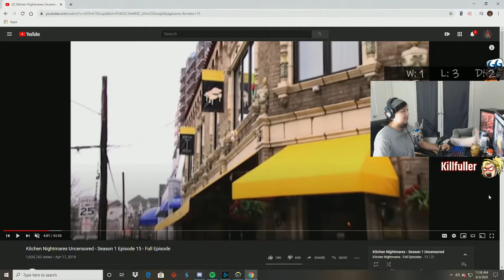OW Deep Talk 2: Awareness and Game sense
This is a rant about how golds forget the simplest things like Positioning or even as simple as queue'n for the right reasons. Just a simple 4 min vid about what I have learned as a diamond support nothing crazy!

Live everyday at 9am CST
Twitch.tv/Killfuller